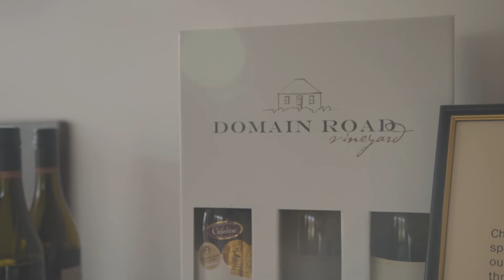NZ 2017 - Guided by Four Seasons Safaris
Four Seasons Safaris - Hunting New Zealand

Because we hunt year round, your South Pacific family or group vacation may also include skiing for the non-hunting members of your party. Remember, Mt Hutt, one of the country’s premier ski areas, is right at our door, with the ski season running from June-October. The main trophy hunting period is from March to September. The ‘Roar’ is in full swing and the stags with their impressive antlers are out chasing the hinds during March and April.

Hunting in our South Island exposes our clients to some absolutely stunning scenery, from open rolling country, to the steep forested foothills that form the barrier between the plains and the spectacular snow-covered peaks of the Southern Alps. This forms the perfect habitat for our South Pacific game animals and available for the hunters of the world to enjoy. Don’t forget your cameras.

Hunting in New Zealand can be challenging and conditions often harsh. The fitter you are, the more enjoyable and rewarding it can be. However, we will tailor a hunt to your ability and level of fitness. Our safaris use 4×4 vehicles, polaris rangers, jet boats and helicopters to access prime hunting locations and stalking is carried out on foot.

Non-hunting partners can join us on the hunt if they wish, or we can arrange an unlimited number of alternative activities for them, from sightseeing to skiing in-season in the mountain range that towers above the resort where your ouftitter is based ‘Terrace Downs’.

Join our expert hunting professionals in pursuit of Big Game Animal such as, Red Stag, Wapiti (Elk), Tahr, Chamois, Fallow Deer, Sambar Deer, Rusa Deer, Sika Deer, Whitetail, Wild Boar, Goat, Ram and Water Buffalo to name a few. Our Hunting Guides are highly qualified professionals with many years of guiding experience to ensure both your safety and success, while enjoying an exciting hunting experience. Allow us to customise a Safari for you, your family and friends we welcome you to make a Safari Enquiry.